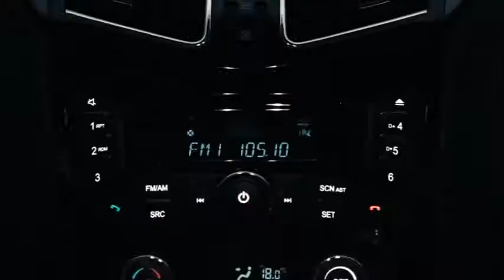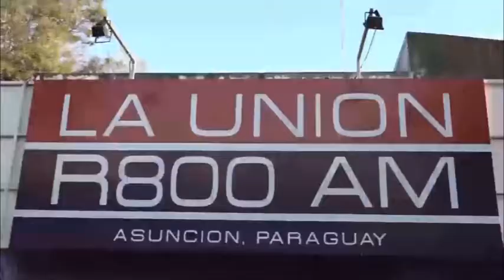Grupo Venus Comunicaciones 2021